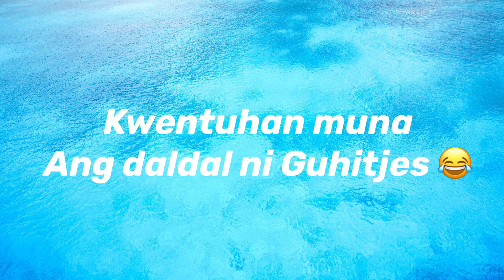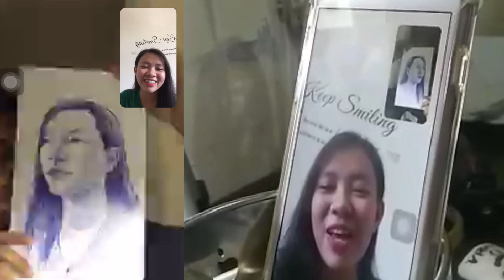DINRAWING AKO NI GUHITJES!😍|Yang Vitocruz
This video is about art.

This video also include:
How to sketch for begginers
The omegle boy 2020